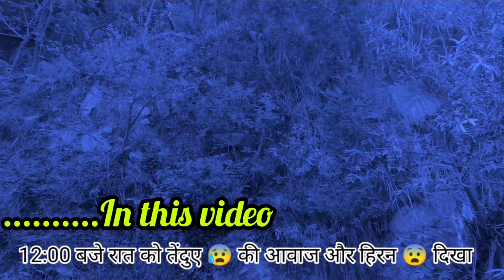Night Camping In Dangerous Forest | leopard attack my Car Camping | Solo Camping Gone Worng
Your Queries ; -